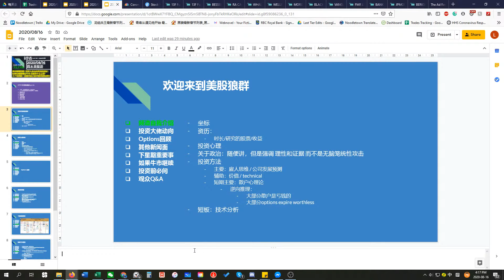美股投资频道简介 | 资历，投资心理, 方法，和短板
视频时间表：
周一到周五：8:30 AM EST 开始直播 - 早间新闻分析/预测/预警